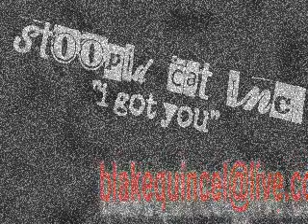The Apes & Eroc- Courtesy- at REAL LIVE 1 Newport Jan29th